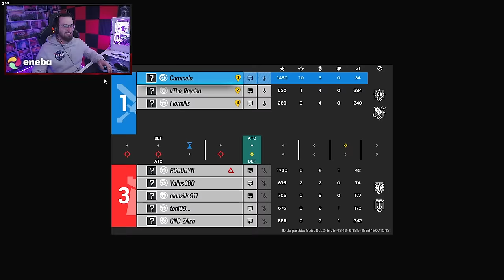¡¡22 KILLS en 1 partida para ESTE FINAL!! | Caramelo Rainbow Six Siege Gameplay Español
✅ ¡¡22 KILLS en 1 partida para ESTE FINAL!! en este Gameplay de Rainbow Six Siege español en la temporada Deep Freeze.